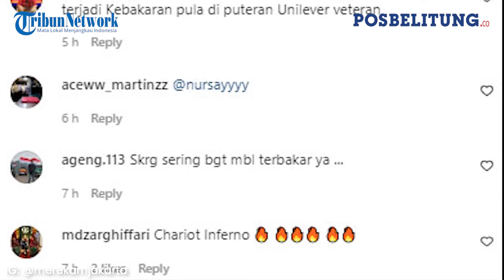Mobil Terbakar di Jalan Arteri Petukangan Pesanggrahan Jaksel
Sebuah mobil terbakar di Jalan Arteri Petukangan dekat pintu keluar tol Petukangan Selatan, Pesanggrahan, Jakarta Selatan pada Selasa (6/4/2022) malam sekitar pukul 23.40 WIB.
Video tersebut diunggah oleh akun instagram IG: @merekamjakarta dan instagram  @lensa_berita_jakarta, Rabu (6/4/2022).
Terlihat dalam video anggota dari suku dinas penanggulangan kebakaran dan penyelamatan Jakarta Selatan kemudian datang berupaya untuk memadamkan api.(*)

Editor: Hery
VO: Lisa Lestari